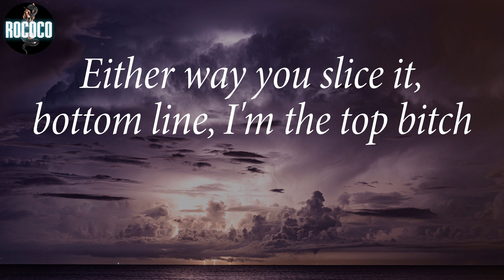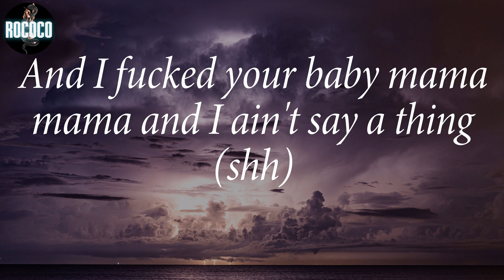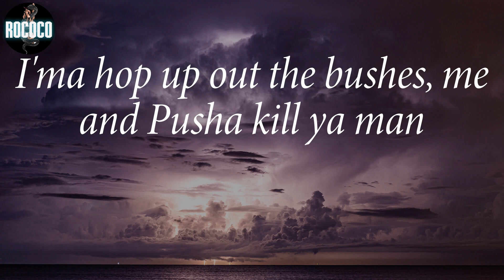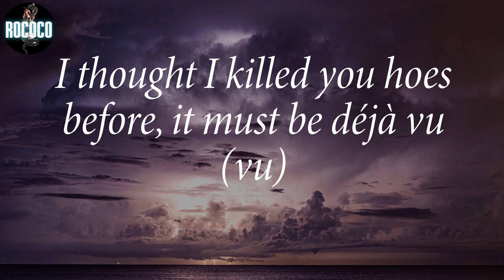Cardi B - Hot Shit (Lyrics)